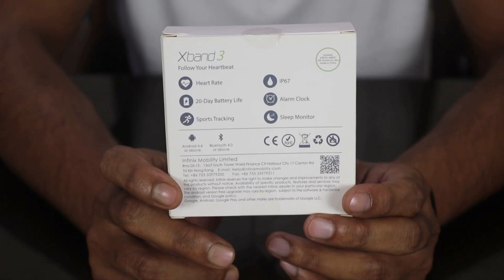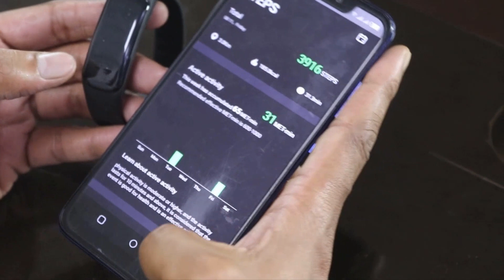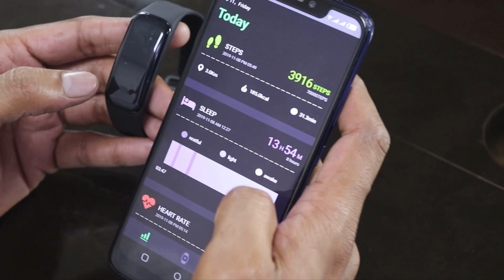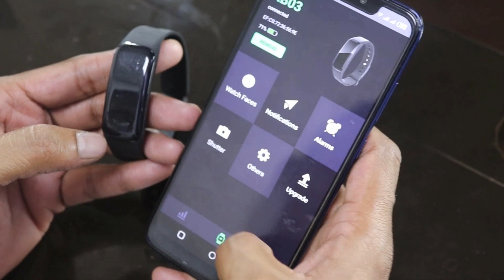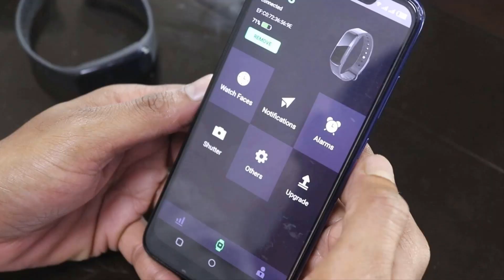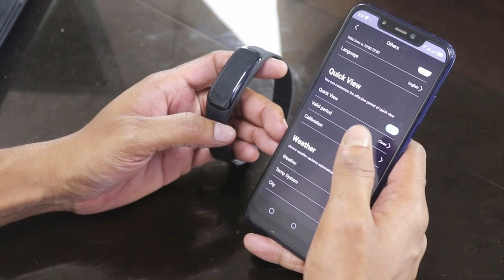Infinix Xband 3 | better than Mi Band 3? Unboxing and Hands-on review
This video is all about infinix xband 3 which is a product of infinix mobility ltd. Infinix has launched this band in Bangladesh around six months ago but the product couldn’t create any hype like other infinix product. We tried to explaine all about the infinix xband 3 according to our user experience. We might have missed something or given any sort of miss information about this product on this video, if we did then we’re extremely sorry for the unwanted mistake.

This content was made by the team of ReviewTechBD and we have just share our experience about the product. If you found any kind of unusual things on this video please let us know we will try to solve it out. We may found a few editing error & miss pronunciation on this video, hopefully you won’t mind on this issue.

We just mentioned the current official price on a note inside this video with warranty issue but you may found the various price of this band or the price might be changes after a few days/months/years. ReviewTechBD is not responsible for any price changes. This issue is completely reserved on the authority of Infinix Mobility Ltd.

If you want to buy the infinix Xband 3 with 10% instant discount please follow the steps: